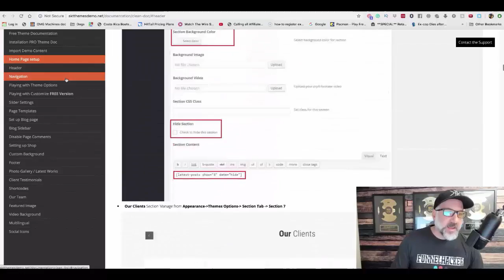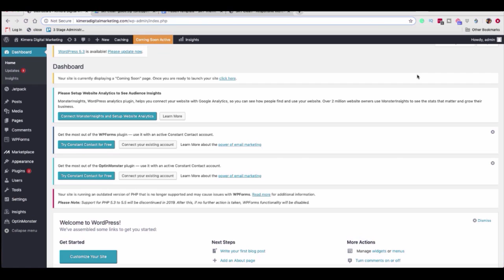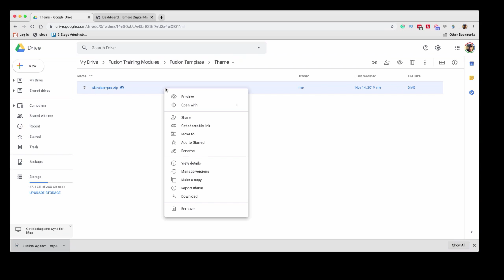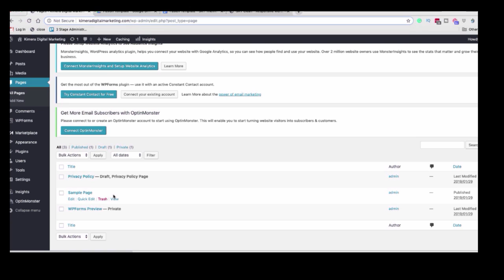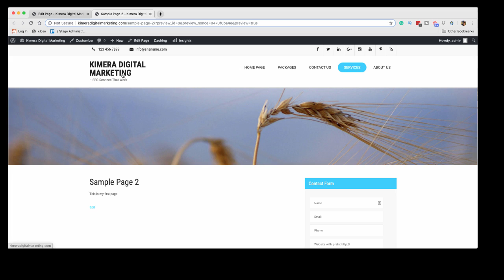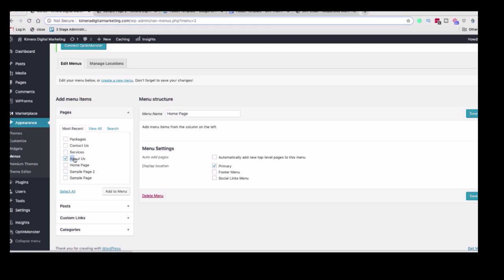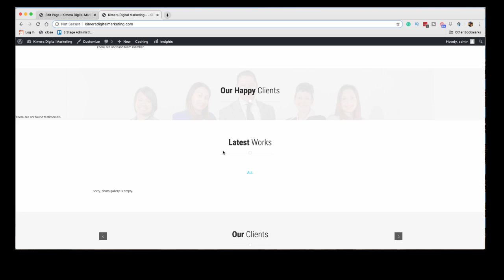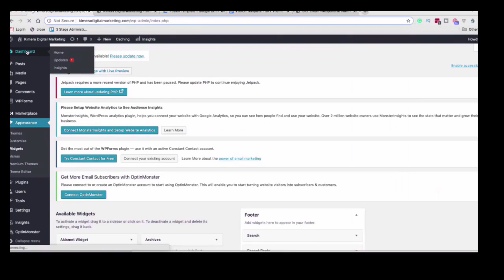7. how to setup Agency Theme?